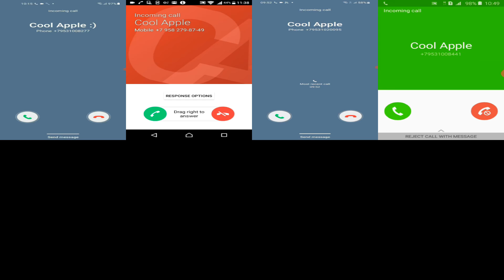Mix of screen recordings calls / various incoming calls